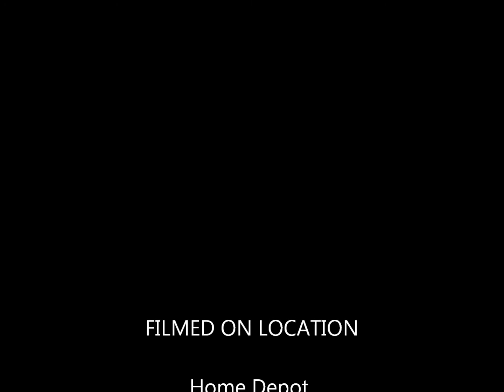Bae & Billies trip to HomeDepot